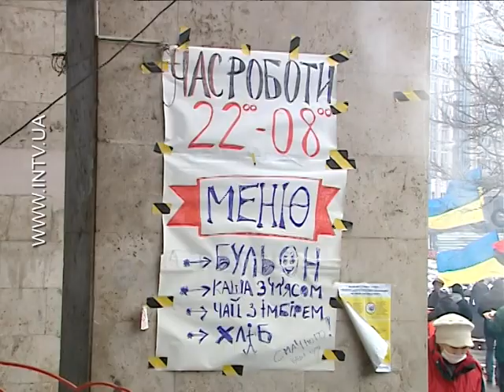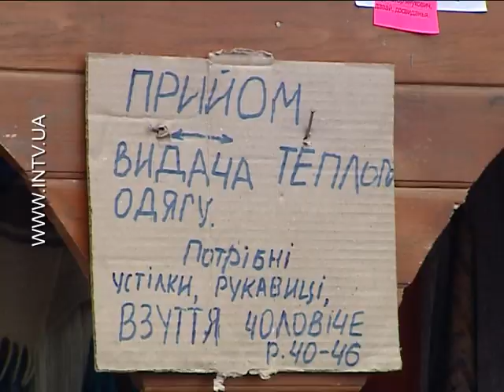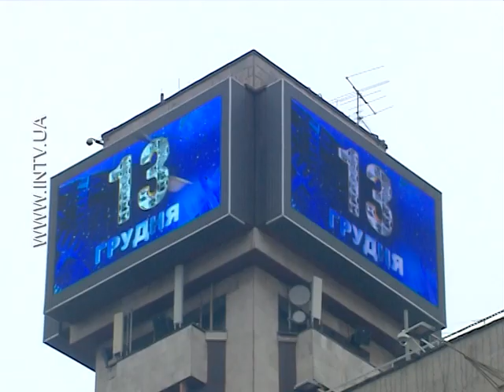Майдан. 13 грудня.